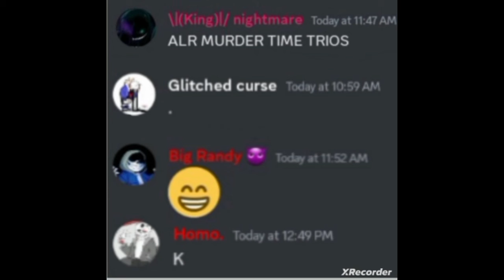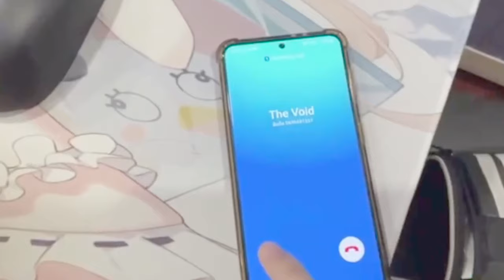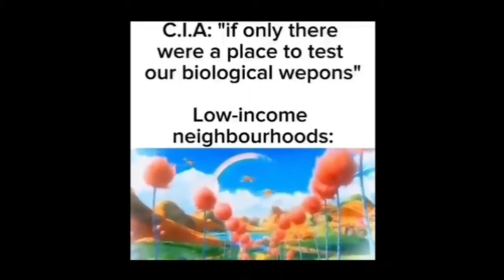Undertale Memes that i found on Discord (Part 16)